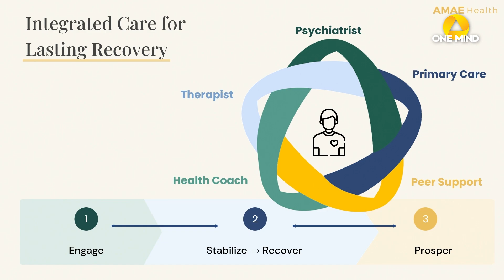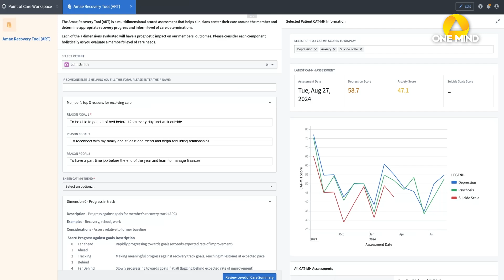Amae Health: Coordinated Care for Serious Mental Illness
Watch this presentation, given by One Mind Accelerator alumni Sonia Garcia, at the 2024 Science & Innovation Symposium as part of the 30th One Mind Music Festival for Brain Health, held in Napa County, CA on September 7, 2024.

Sonia Garcia is the Co-Founder and Chief Product Officer of Amae Health, a specialty integrated care provider for individuals with severe mental illness. Sonia’s journey into the mental illness space began after tragically losing her father to suicide at age 16, and subsequently struggling for years to support her brother’s battle with schizoaffective disorder. She then went on to obtain an M.S. in Engineering from Stanford University’s d.school as a Knight-Hennessy Scholar with a thesis on human-centered mental health innovation. Prior to co-founding Amae, Sonia helped to build the nation’s first digital pediatric behavioral health company, Brightline. Sonia was recognized in Business Insider’s 30 under 40 in Healthcare, which highlights the most influential young leaders shaping the future of the industry.

The 2024 Science & Innovation Symposium took place on September 7th at the 30th Annual One Mind Music Festival for Brain Health in Napa, CA. Watch all the inspiring talks given by presenters at the 2024 Science & Innovation Symposium in the full playlist

ABOUT AMAE HEALTH:
Amae Health, a 2024 One Mind Accelerator Company, is an integrated whole-person care provider specializing in treating severe mental illness (SMI), focused on personalized and lifelong treatment to deliver lasting health outcomes.

ABOUT ONE MIND
One Mind is the leading brain health nonprofit committed to healing the lives of people impacted by brain illness and injury through global, collaborative action. One Mind catalyzes visionary change through science, business, and media to dismantle stigma and discrimination and transform the world’s mental health. One Mind accelerates collaborative research and advocacy to enable all individuals facing brain health challenges to build healthy, productive lives.